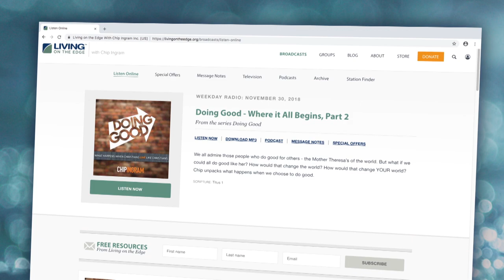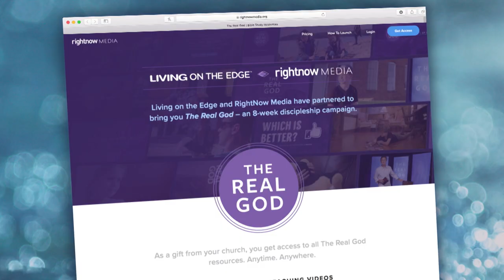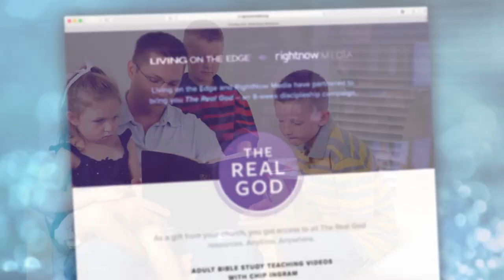The Sovereignty of God | Chip Ingram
What does it mean when someone says “God is sovereign”? How does God’s sovereignty separate Him from all false gods? How is God’s sovereignty revealed? Watch now to learn about this significant attribute of God.